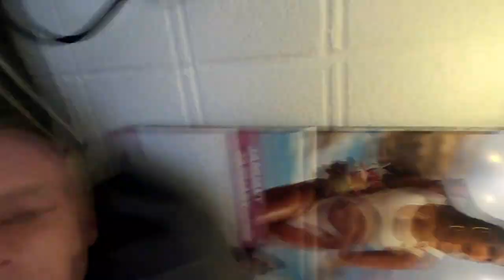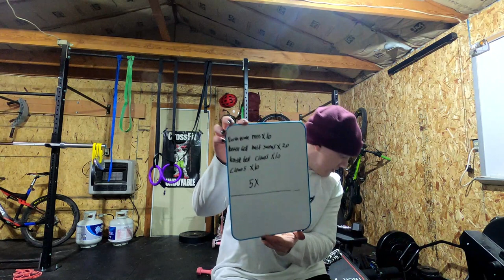VLOG 7: BULLET PROOF SHOULDERS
Not gonna lie kind of messed up on the filming of this one and missed a bit of footage. Still got a decent amount though so I hope you will like it. Workout was:

Clean and Jerk:
135 lbs. Warmup// 185 lbs. Warmup
225 lbs. for 1 Rep
245 lbs. for 1 Rep
225 lbs. for 1 Rep
185 lbs. for 3 Reps
135 lbs. for 5 Reps

Stiff Arm Press:
2x5 Each Arm @ 10 lbs.
2x5 Each Arm @ 25 lbs.

Second WOD is listed in the video